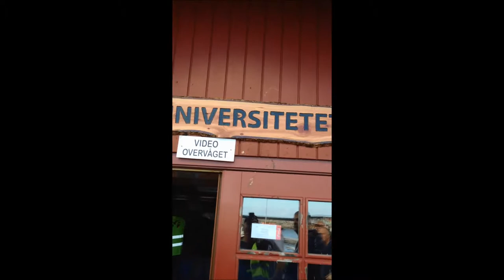Knallerttræf på læsø 2013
Gesten knallerklub var på knallerttur på Læsø.